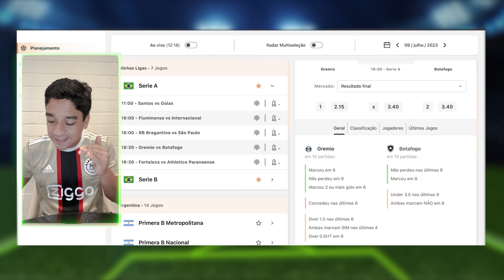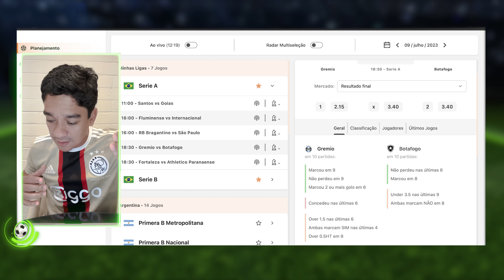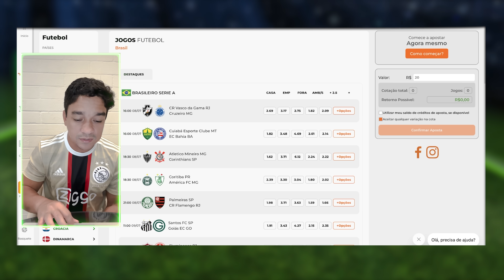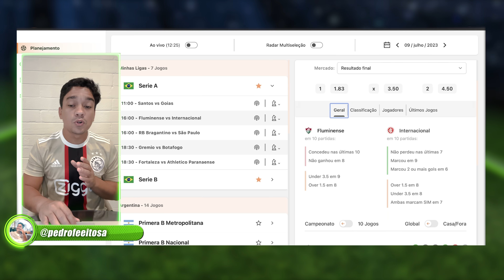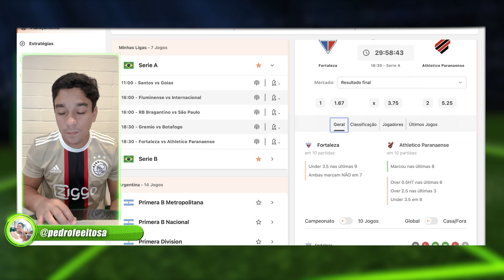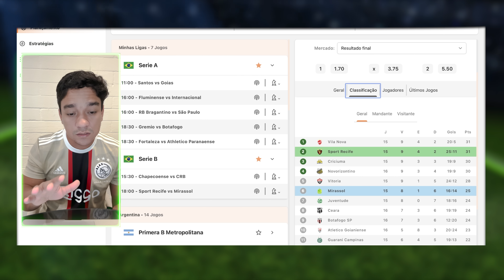PALPITES DE FUTEBOL DIA 09/07/2023 + BILHETE FEITO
Palpites do Pedro Feitosa pra esse domingo de futebol.